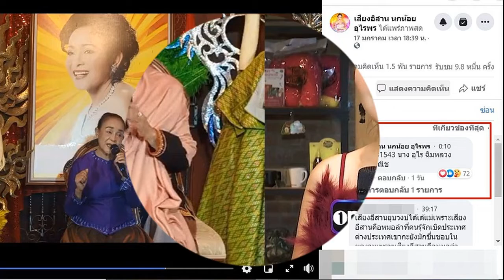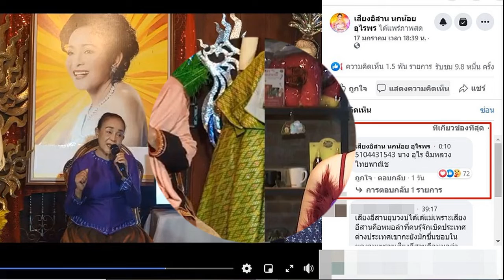ฝน ธนสุนทร ถามผิดหรอ แม่นกน้อย ไลฟ์ขอเงินเพื่อวงดนตรี วอนแฟนๆโปรดเข้าใจ